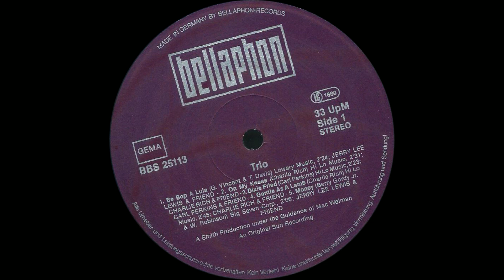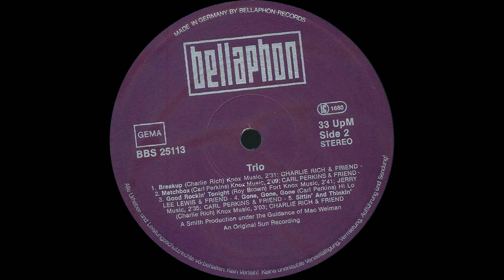09 Gone, Gone, Gone - Carl Perkins & Jimmy Ellis (Orion)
Vinyl LP 1979 Bellaphon, Sun BBS 25113
Jerry Lee Lewis, Charlie Rich, Carl Perkins
Upload by Chris 2023